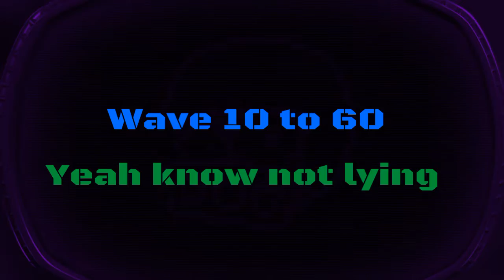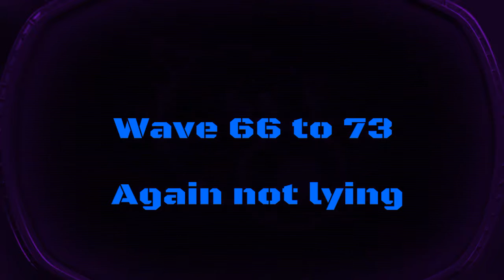My Best Ifinite time SCORE yet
My Best score yeat with just 2 player